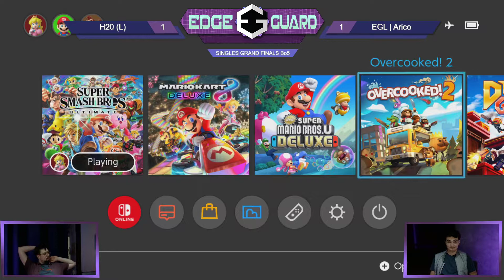EGL | arico (Mario) vs H20 (Samus, Aegis) - Edge Guard 59 Grand Finals